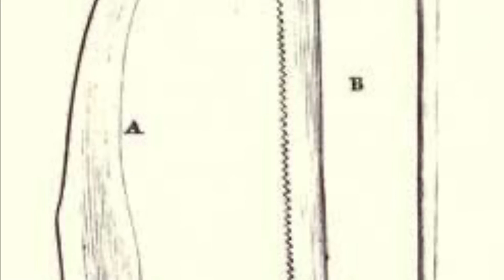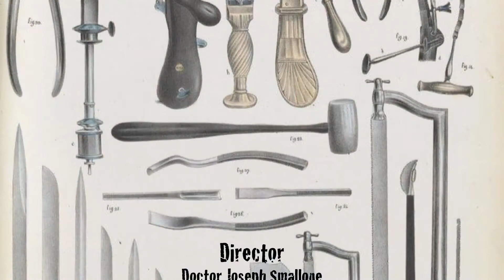Skin and Moans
Mapache takes on the gruesome Grymkins Skin and Moans.